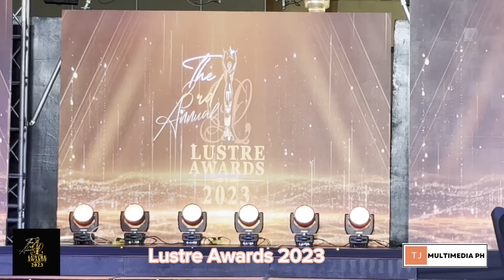The Designers of Metro Fashion Ball 2023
Lustre Awards Special Citation for Fashion
Fashion and Arts Excellence Category
Lustre Awards PH 2023

🎥: TJ Catalan of TJMultimediaPH